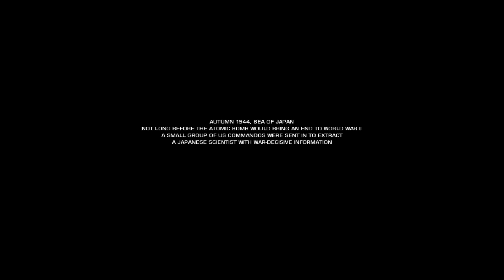BATTLEFIELD 2 BAD COMPANY Gameplay Walkthrough Part 1 FULL GAME part 1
Hello friends,
This video is all about BATTLEFIELD 2 BAD COMPANY Gameplay Walkthrough Part 1 FULL GAME part 1  with cutscenes and Sinhala explanation  [1080p HD 60FPS]

This video includes How to play BATTLEFIELD 2 BAD COMPANY Computer Game On PC
All Cutscenes from the BATTLEFIELD 2 BAD COMPANY game
All the story explanations from Sinhala
The entire BATTLEFIELD 2 BAD COMPANY campaign mode is done on Normal Mode. This game is a part of the BATTLEFIELD game series
All the BATTLEFIELD 2 BAD COMPANY game explanation and guide.
BATTLEFIELD 2 BAD COMPANY Gameplay tips and tricks

If you like my channel & videos Please